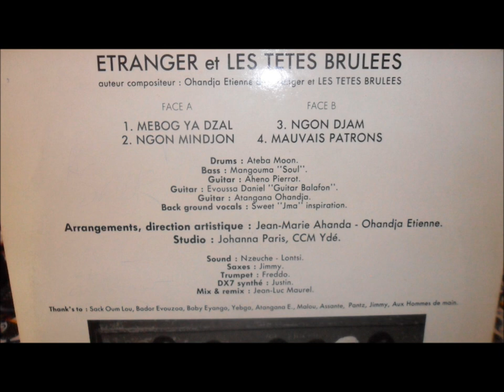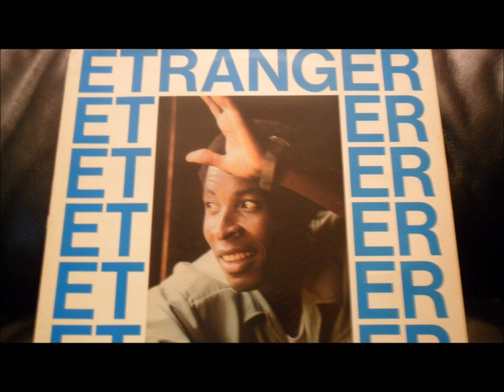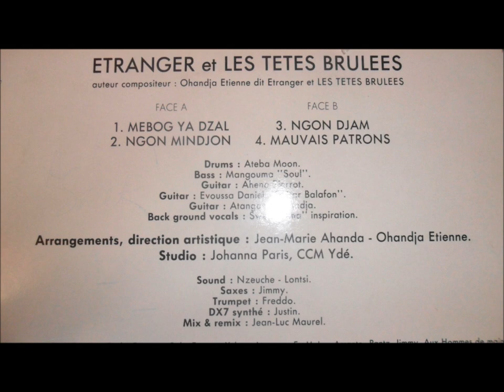Etienne Ohandja "Etranger" et les Têtes Brulées - mebog ya dzal (Nso Ngon Musik NM0004)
Drums: Ateba Moon
Bass: Mangouma "Soul"
Guitar: Aheno Pierrot
Guitar: Evoussa Daniel "Guitar Balafon"
Guitar: Atangana Ohandja
Background vocals: Sweet "Jma" Inspiration
Saxes: Jimmy Mvondo
Trumpet:  Freddo
DX7: Justin
Arrangements, direction artistique: Jean Marie Ahanda - Etienne Ohandja
Auteur compositeur: Etienne Ohandja et les Tetes Brulées